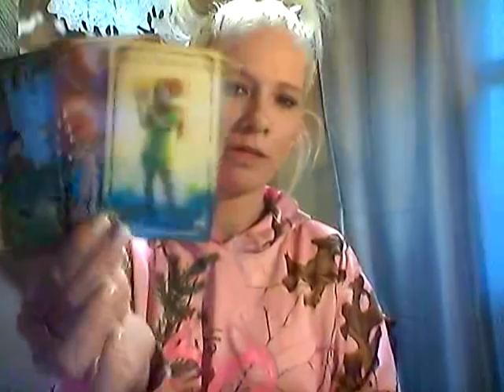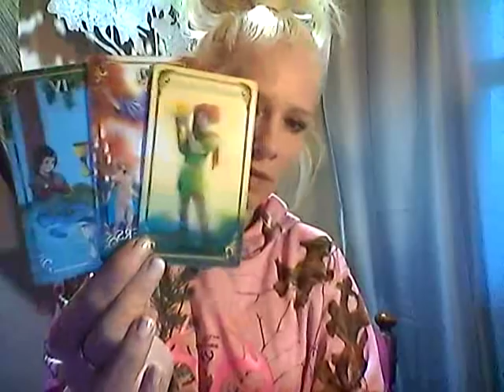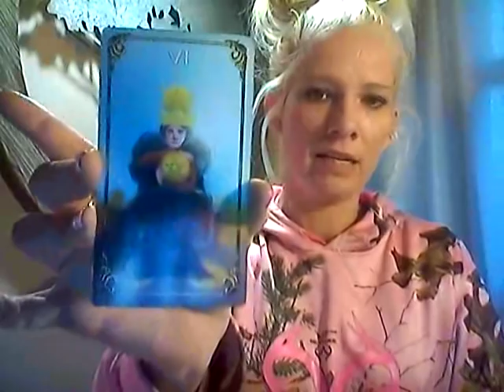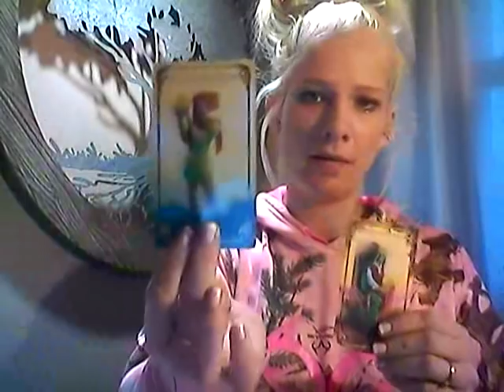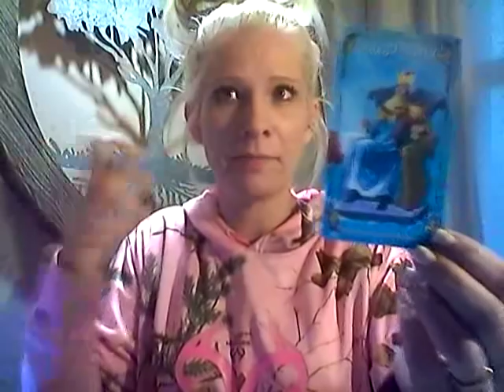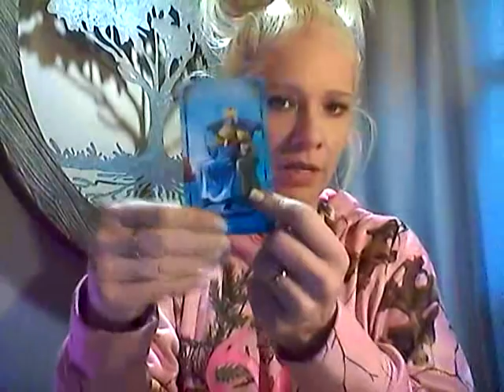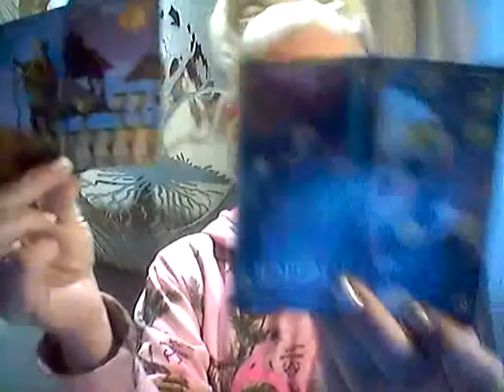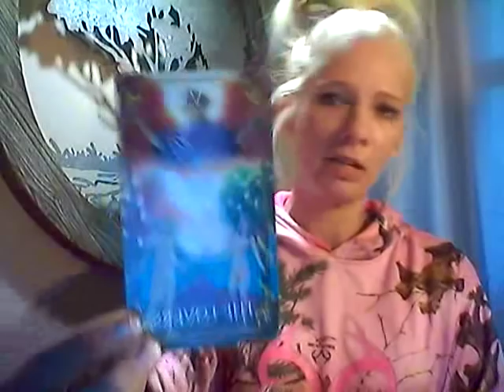AIR SIGNS *OPENING LINES OF COMMUNICATION* DEC 17, 2018